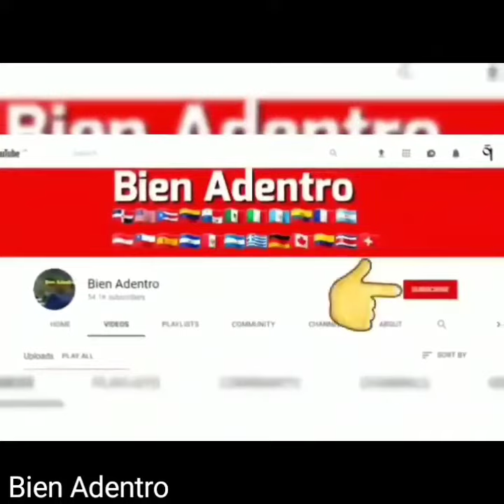Esta mujer no coje esa